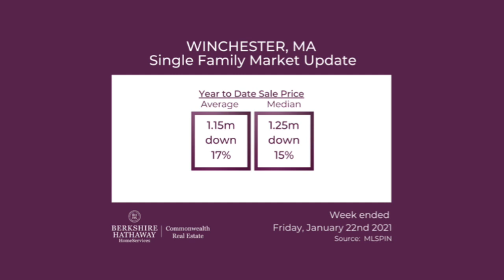2021 01 22 Winchester SF Market Update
Winchester, Massachusetts single family market update.  This weekly update includes market activity for the prior week: new listings, accepted offers, closed sales and price changes.  In comparison to the prior year, you'll see the current level of inventory, number of homes listed so far this year and number of sales so far this year.  Average sale price and median sale price with comparison to last year are also shown.

This unique view helps buyers and sellers understand what is happening each week in the Winchester, Massachusetts real estate market.